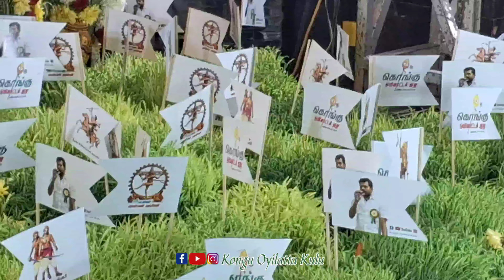முருகன் வழிபாடு | திருச்செங்கோடு அரங்கேற்ற விழா | Kongu Oyilatta Kulu | Sri Esan Valli Kummi